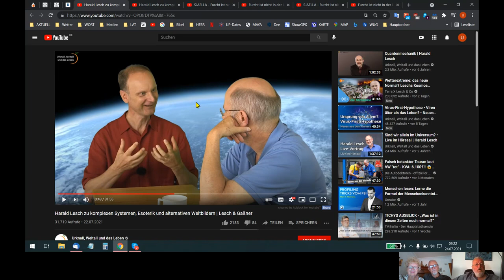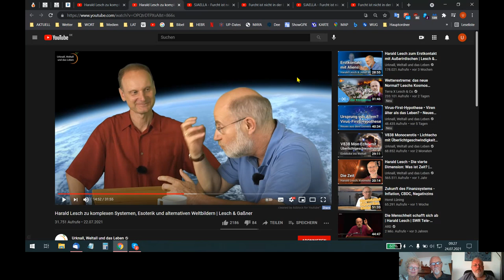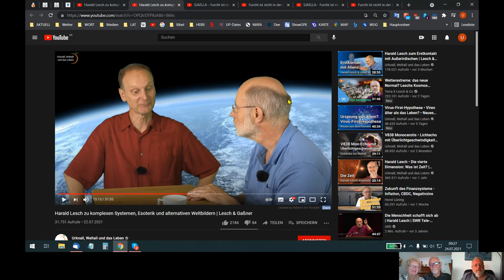🆙 HOLOFEELING - Hast Du DeN geistlosen "WELT~GLAUBEN" schon überwunden?